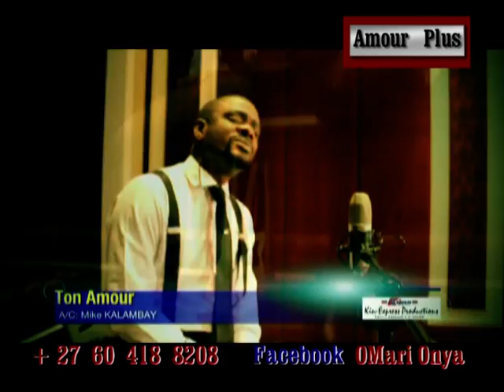Emission Amour Plus Avec Onya Omari Spiro